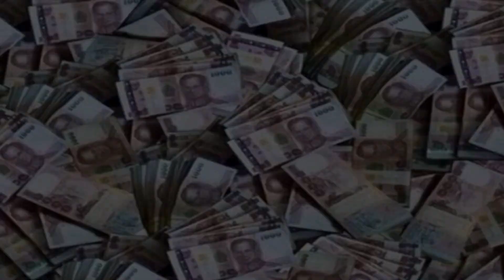นายทุนบุกรุกป่า 39 แห่ง 3 จังหวัดภาคใต้